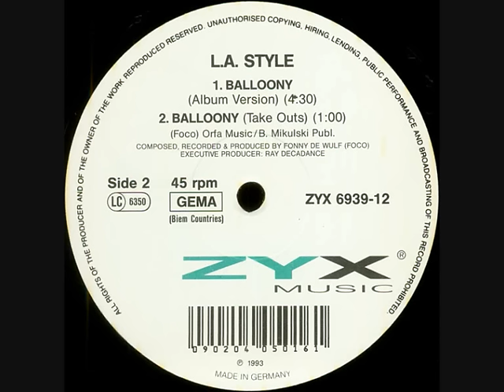L.A. Style - Balloony (Album Version) (1992)